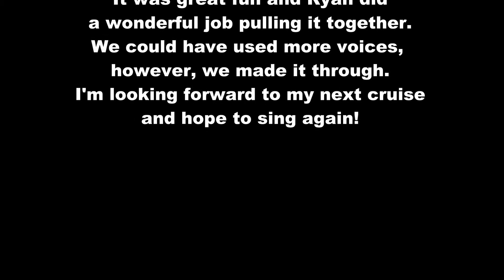Sapphire Princess Pop Choir, Mexico Cruise 3/3/12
It isn't a large group, but we tried hard and gave it our all.  Ryan from the Cruise Staff did a great job putting it together.  In addition we had a 99 year old lady sing with us.